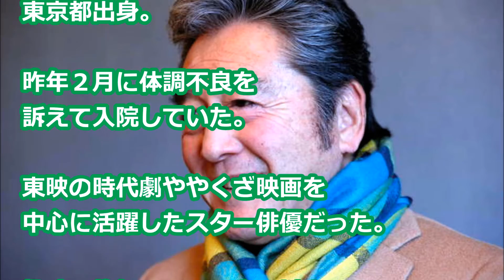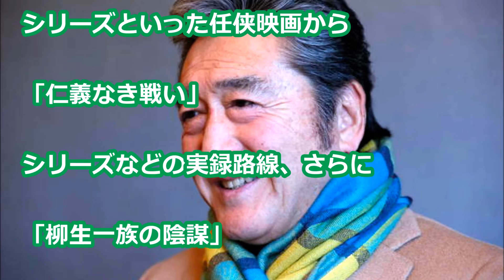松方弘樹さん死去 ７４歳 脳リンパ腫、「仁義なき戦い」「柳生一族の陰謀」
俳優の松方弘樹
（まつかた・ひろき、
本名目黒浩樹＝めぐろ・こうじゅ）さんが
２１日、脳リンパ腫のため死去した。

７４歳だった。

東京都出身。

昨年２月に体調不良を
訴えて入院していた。

東映の時代劇ややくざ映画を
中心に活躍したスター俳優だった。